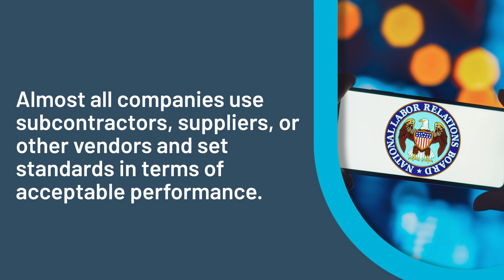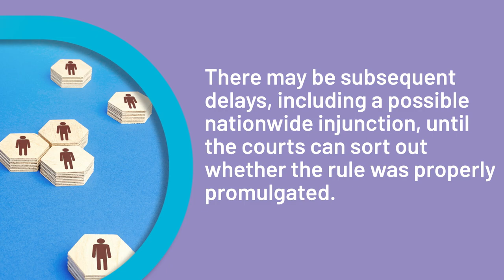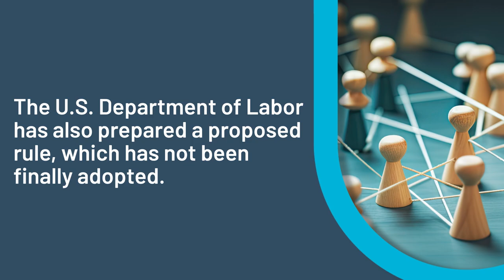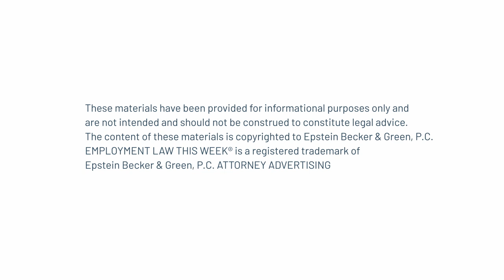Employment Law This Week® – Episode 324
This week, we’re elaborating on the National Labor Relations Board’s (NLRB’s) controversial joint-employer rule.

Navigating the NLRB’s New Joint-Employer Rule

The joint-employer rule published by the NLRB on October 26 expanded the definition of the rule in ways that will likely have a major impact on the workplace. However, a recent postponement means that the rule will not take effect until February 26, 2024.

Epstein Becker Green attorneys Steven M. Swirsky and Erin E. Schaefer tell us the implications this rule may have for employers and how a flurry of legal challenges could result in further delays.

We invite you to view Employment Law This Week® – learn about the top developments in employment and labor law and workforce management in a matter of minutes every WorkforceWednesday​​​.

Other Highlights

Overlooked Risks for Employers Using AI Tools
Bloomberg Law
Theodora McCormick, Nathaniel M. Glasser, Alexandra Nienaber

Dealing with Controversial Commentary? Some Guidance and Guardrails for Employers
Insight

New York State Bans Workplace “Captive Audience” Meetings
Management Memo
Steven M. Swirsky; Eric I. Emanuelson, Jr.; Erin E. Schaefer

Small City, Big Ideas: Predictive Scheduling Comes to Evanston, IL with New Pay Mandates
Workforce Bulletin
Kathleen A. Barrett, Daniel R. Simandl, Ridhi D. Madia

First Circuit Rules in Favor of Private School in Teacher’s ADA Suit
Workforce Bulletin
Gregory Keating, Alicia Maziarz